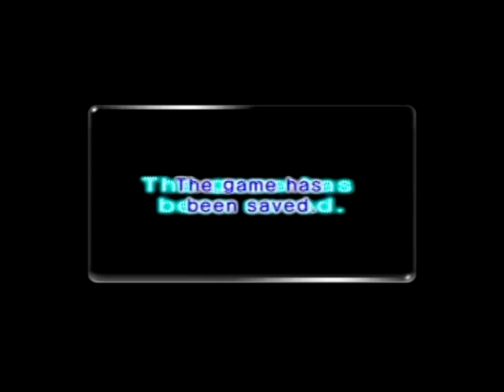Pikmin 2 Guide Part 7